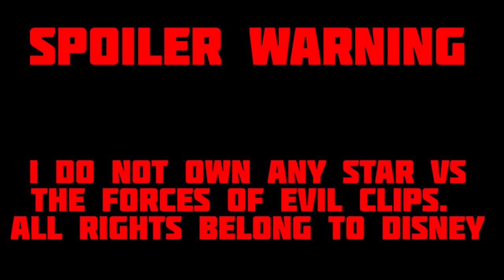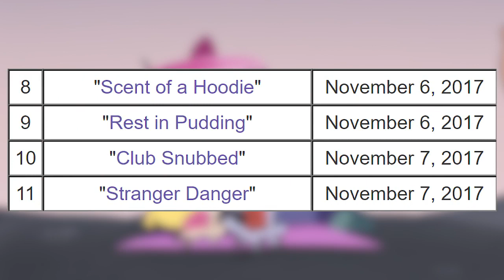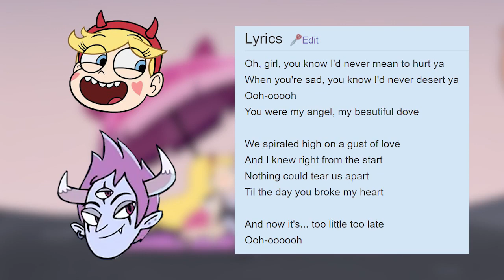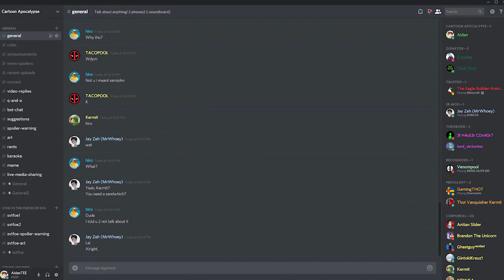The End of TomStar Confirmed? | The Answer Hidden In Plain Sight! (SVTFOE Theory)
This video is made for a General Audience. I think i just discovered the true proof of Starco vs TomStar. I love to hear from you guys!